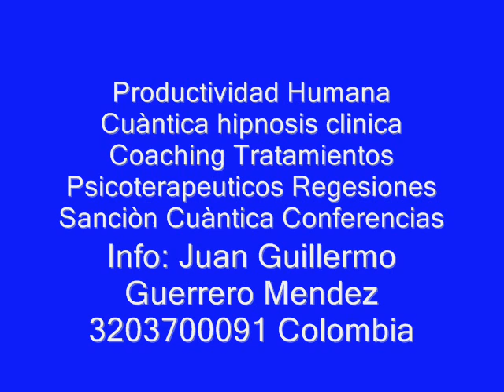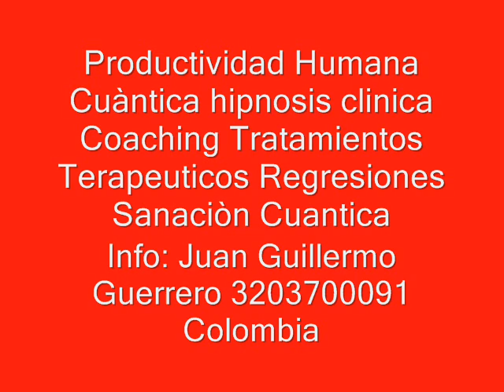47 Comunicación Administrativa,